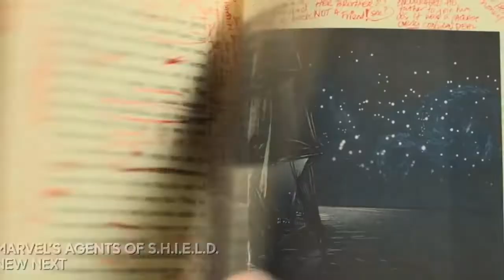7x16 @LanaParrilla Promo Breadcrumbs